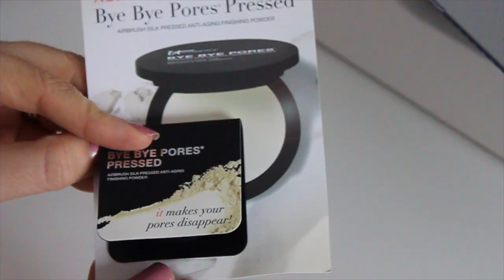Ipsy | Nina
Hoy les muestro que me trajo la Ipsy.

Nada.

Hoy vamos aprender sobre: nka, nkabeauty,nina,nkbeauty, nk, beauty,nkabeauty, nka, ipsy, boxycharm, ipsy septiembre, september ipsy, september boxycharm, boxicharm septiembre, productos nuevos, products, new products, cosas para usar, estrenar,  brush, brushes, makeup brush, makeup brushes, beauty, look, simple makeup, natural makeup, easy makeup, day to day makeup, tips, hacks, life hacks, makeup tips, makeup hacks, makeup life hacks, make up, make up hacks, full face, full face using only, review, test, tested, reviewed, tutorial,

Grabo:
Camara Canon 500D
Edito: